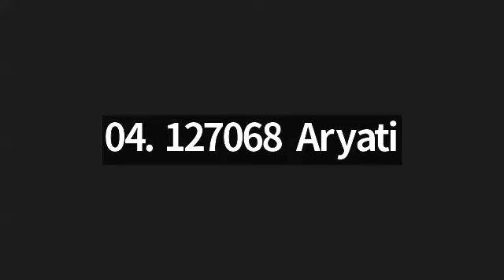Murojaah Bebas Juz 1-30 bersama Ustadzah Neneng Herlina S.Pd (31/08/24)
🟢 KELAS MUROJAAH (4) JUZ 1-30 (Kelas Private)
👑 Pengajar : Ustadzah Neneng Herlina S.Pd